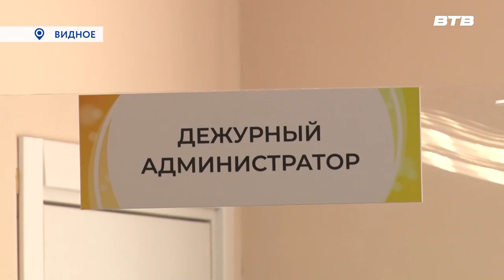РЕМОНТ ИДЁТ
В детской поликлинике в Видном завершается ремонт входной группы и части 1 этажа. Кроме того совсем скоро вновь заработает аппарат МРТ – сейчас сервисные службы занимаются его наладкой и  заправкой жидкими газами.